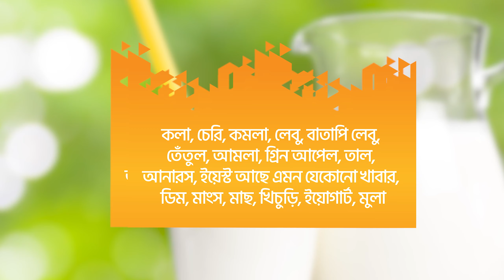পৃথিবীর সবচেয়ে উপকারী খাবার দুধ | দুধ খাওয়ার সঠিক নিয়ম | Jana Ojana News Bangla | Odvut Bangla TV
Anti-Piracy Warning:

This content is copyrighted to @OdvutBanglaTV. Legal action will be taken against those who violate the copyright of the following material presented.